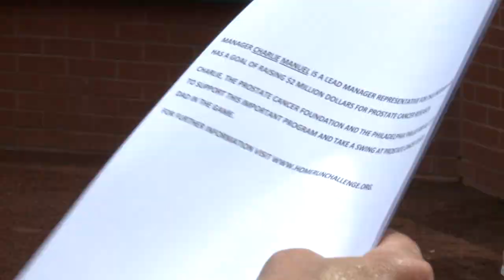PF - PA Announcer Dan Baker